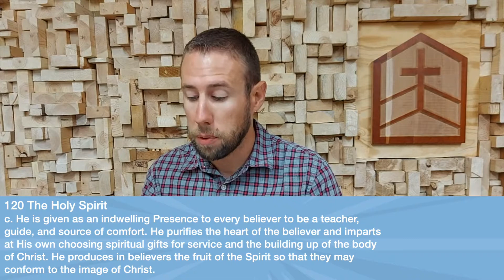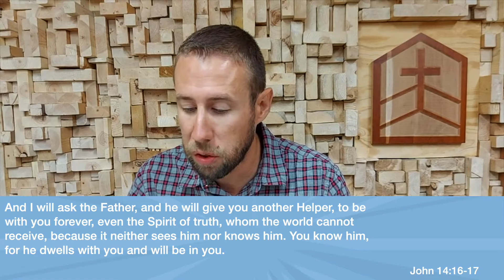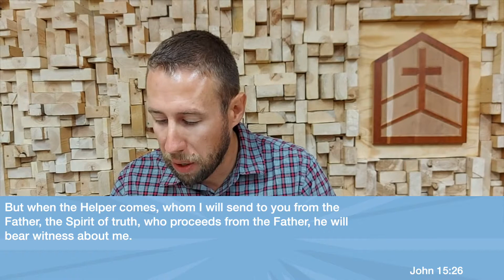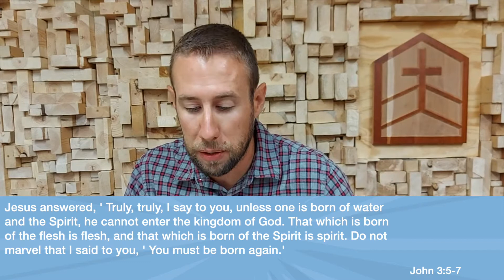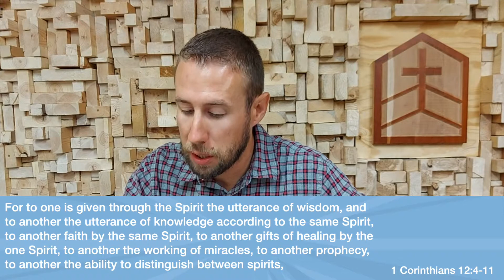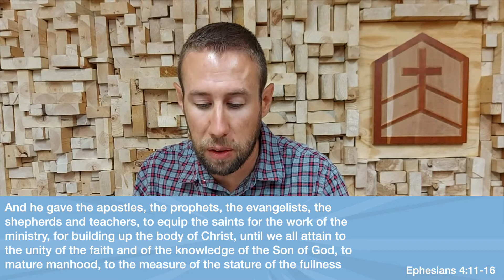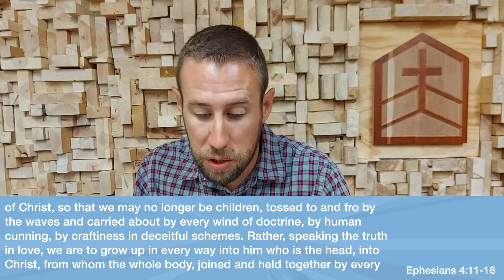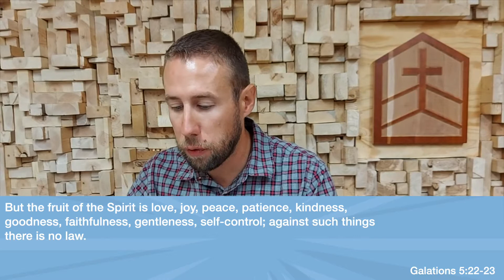Wednesday Bible Study July 7 2021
In this series, we're going to be looking at the basic beliefs our church holds to. Last week, we took a look at what our church's doctrinal statement had to say about who Jesus is. In this episode, we want to take a look at the final entity in the holy trinity by answering who is Holy Spirit?